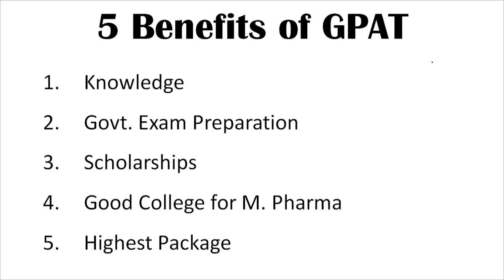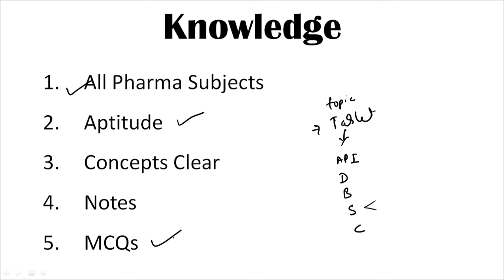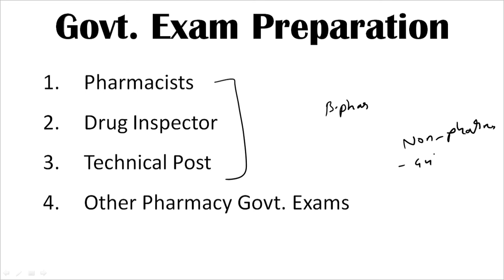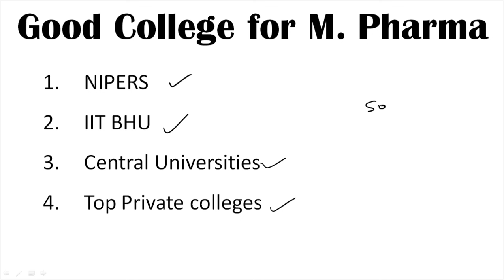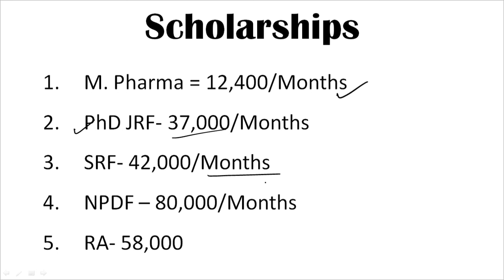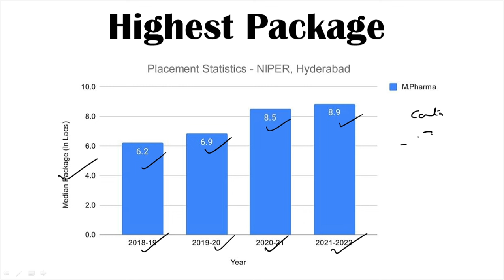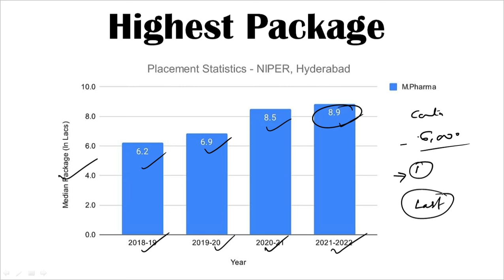Phramacist V/S GPAT Preparation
Books Recommendation:
KDT Classification
Who is eligible for GPAT 2024?
How to prepare for GPAT 2024?
Is GPAT conducted twice a year?
In which month GPAT exam is conducted?

gpat exam date 2024 syllabus
Gpat exam date 2024 postponed
Gpat exam date 2024 pdf
Gpat exam date 2024 application form
gpat 2024 registration last date
gpat 2024 syllabus pdf
nta gpat
gpat 2024,gpat exam,niper,pharmacist,how to prepare for gpat 2024